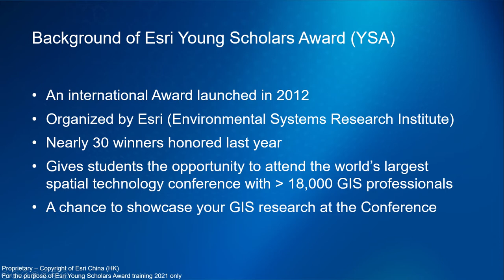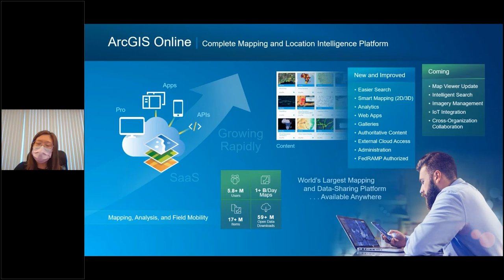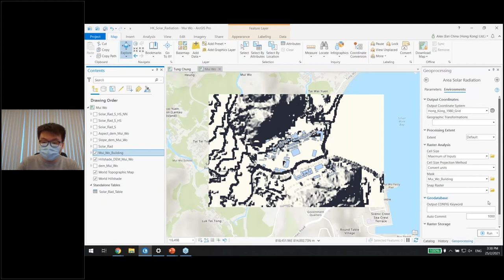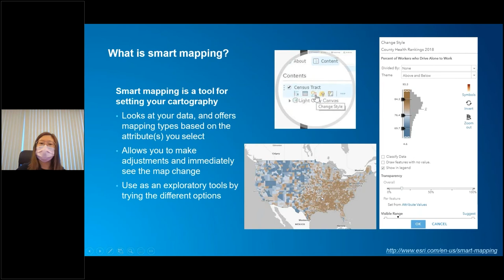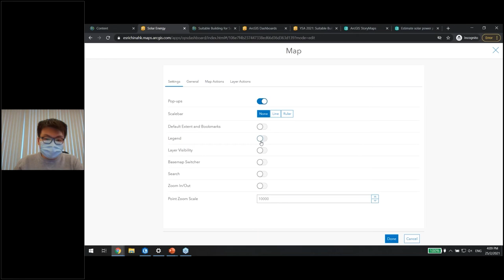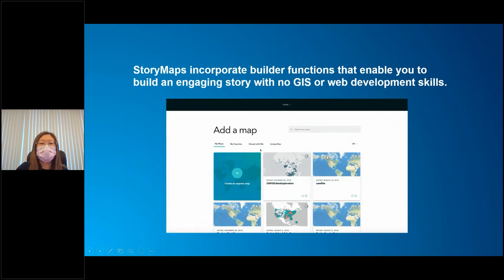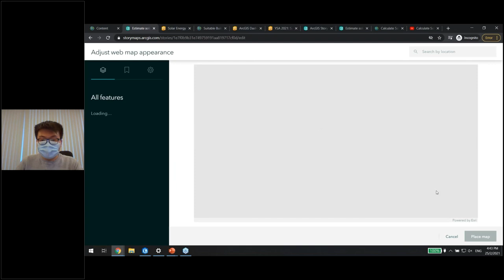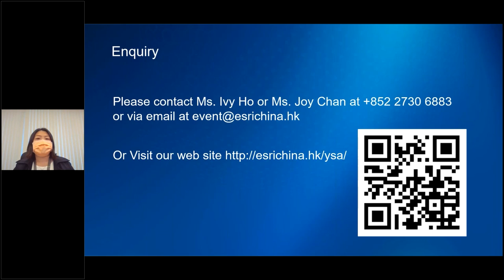Esri China (Hong Kong) - Young Scholars Award Information and Training Session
The aim of this information and briefing session is to introduce the background of Esri Young Scholars Award (YSA), as well as providing a free introduction to ArcGIS StoryMaps and other relevant ArcGIS tools for students who are interested in submitting entries to the competition this year.

Content
• Brief introduction of YSA
• Available Esri Solutions/apps
• Map Viewer
• Operation Dashboard
• Experience Builder & WebApp Builder
• Storymap
• Live Demo